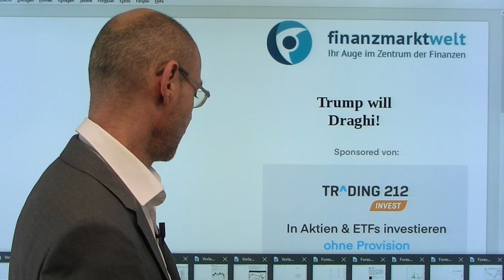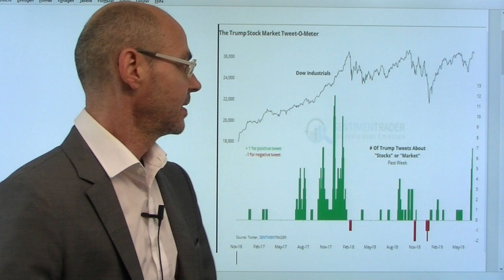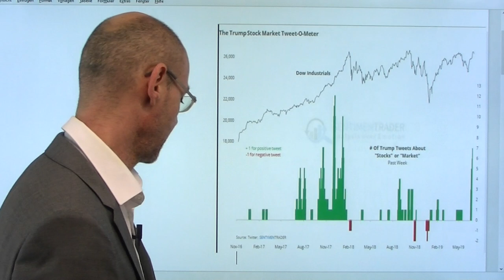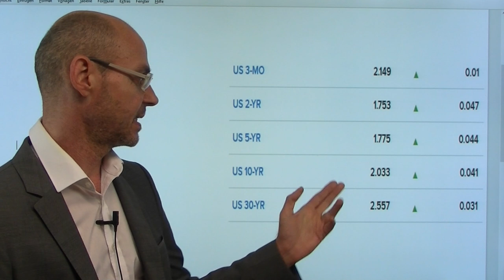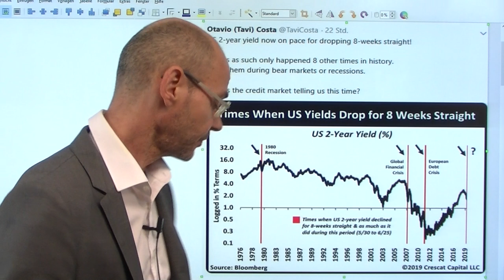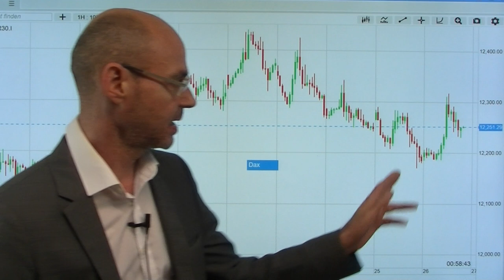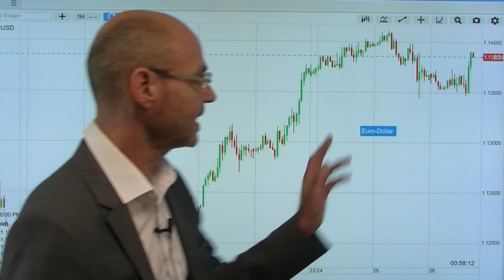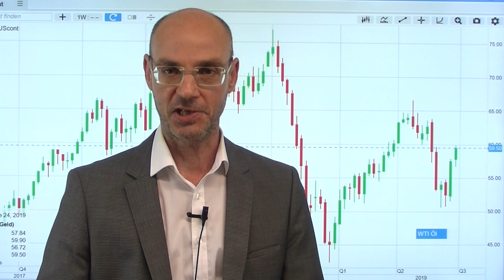Trump will Draghi! Marktgeflüster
Es wird immer absurder: Donald Trump hat in einem Interview mit Fox News erneut eine Tirade gegen Powell ("acht einen schlechten Job") und die Fed abgelassen - und dann Mario Draghi als viel besser geeigneten Notenbanker für die Fed ins Spiel gebracht! Dazu wieder Aussagen von Trump zu den China-Zöllen, nachdem US-Finanzminister Mnuchin meinte, der Deal so zu 90% fertig - Chinas Medien wiederum machen nach wie vor Front gegen die USA: die Chancen auf einen baldigen Deal sind daher wohl sehr gering. Gleichwohl vor allem der Dax mit einem Freudensprung nach den Aussagen Mnuchins, aber er kann die Gewinne nicht halten. Der Dollar gewinnt wieder, nachdem nun klar ist, dass die Fed im Juli keine ganz große Zinssenkung (0,5%) machen wird..